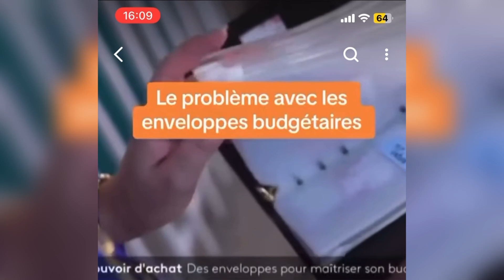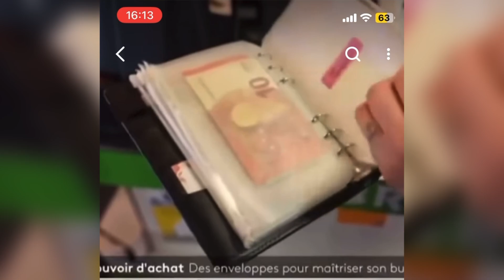Budget : pourquoi j’utilise les enveloppes virtuelles ?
Site comparateur de banque/ neobanque
Si vous souhaitez faire un don  pour la
chaîne